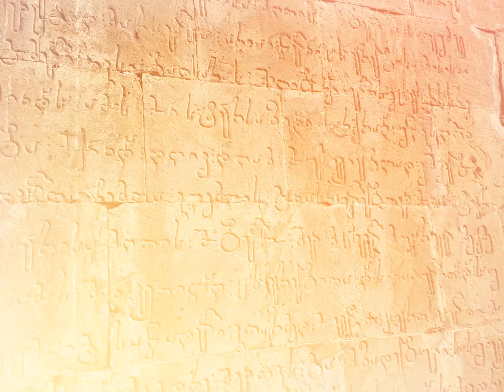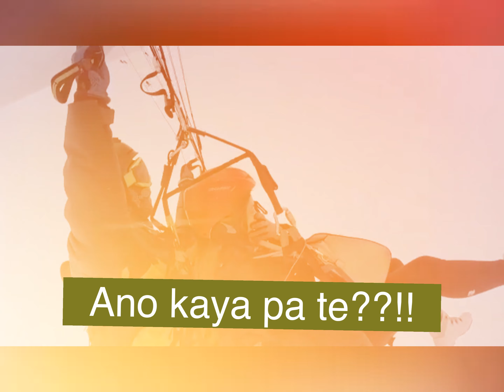Tbilisi Georgia:Day 2 V02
Paragliding Experienced